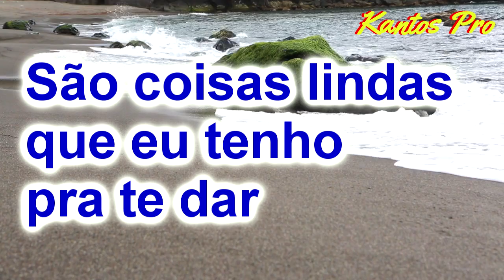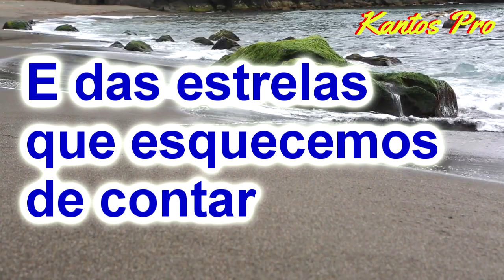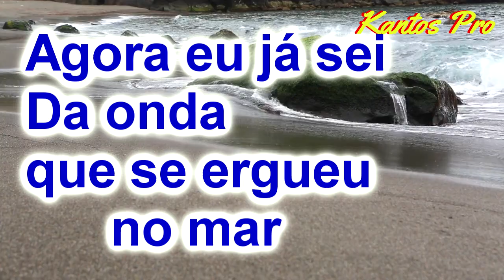BOSSA NOVA - WAVE ( VERSÃO 2 )(KARAOKÊ)(PLAYBACK KANTOS PRO)karaoke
=APOIE O MEU TRABALHO COM A SUA AJUDA IREMOS MELHORAR CADA VEZ MAIS O CANAL, OBRIGADO
=AGENCIA 0618
=TIPO - 013
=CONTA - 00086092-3